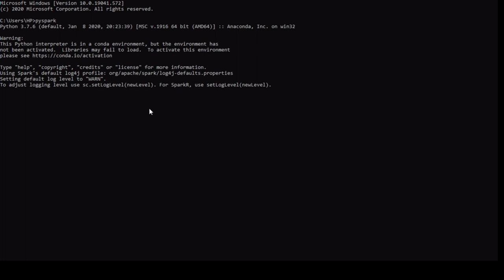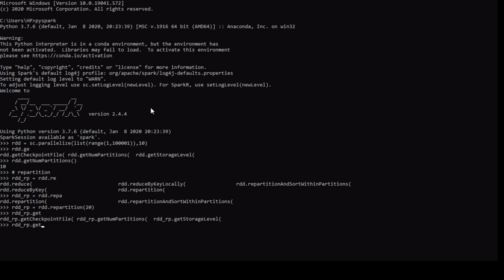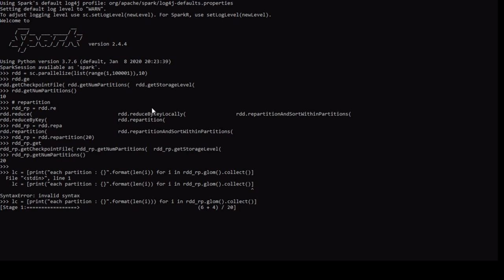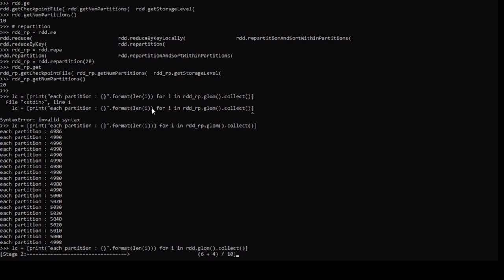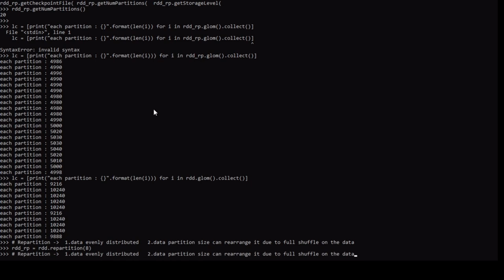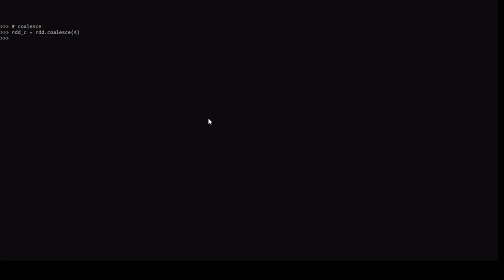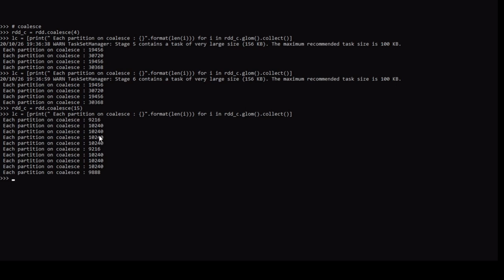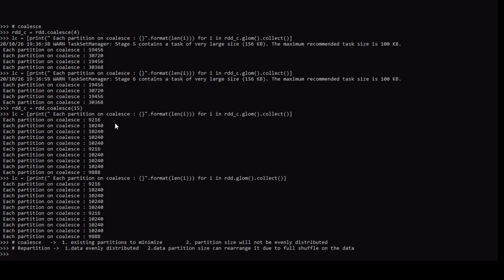apache spark coalesce Vs repartition in practical tamil